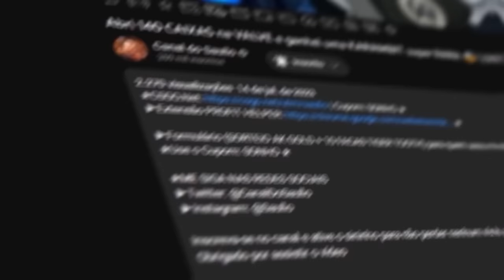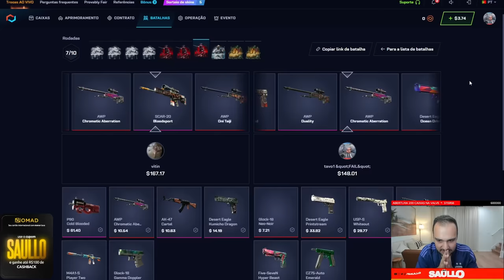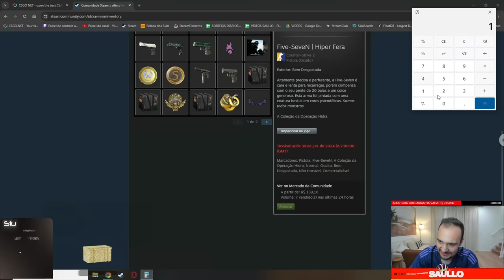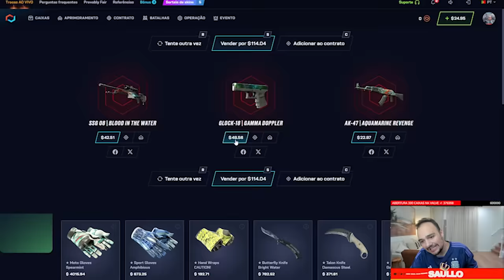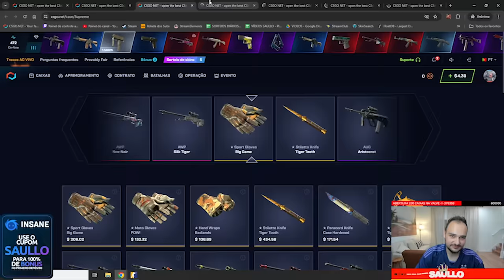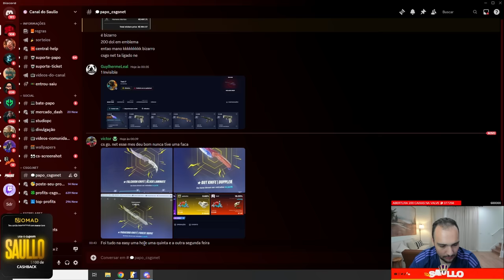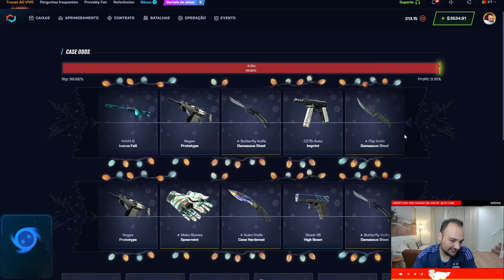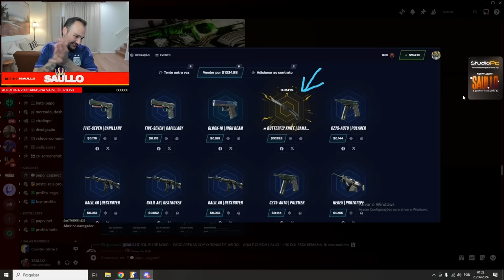CAIXA de $1 = DUAS FACAS BUTTERFLY de R$7.000,00 🤑 ( pro INSCRITO e pra MIM )